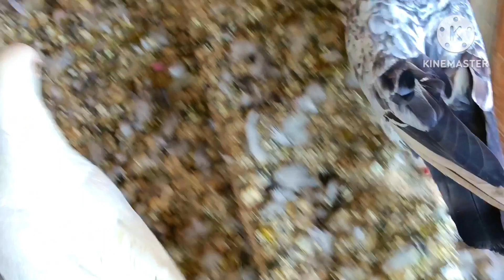25 laajawaab highflier pigeons for sale 9917676228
colourful highflier pigeons for sale @  400 last